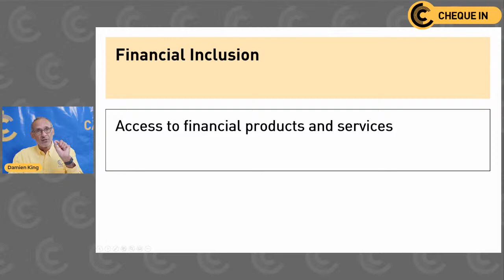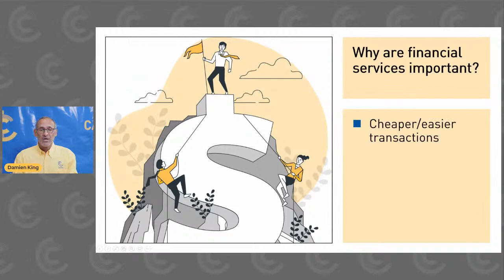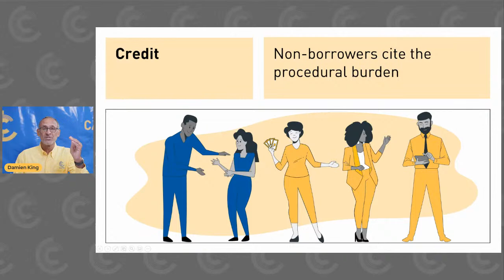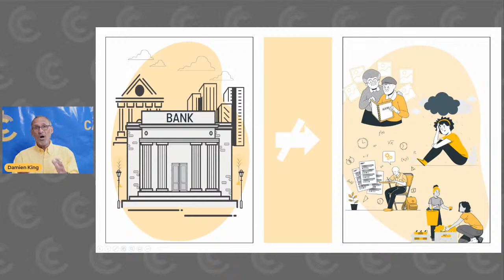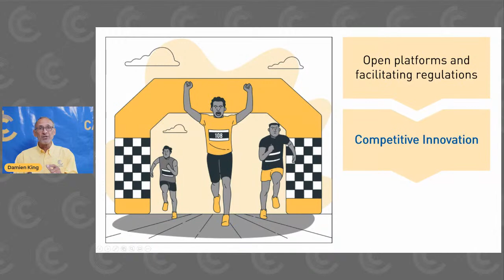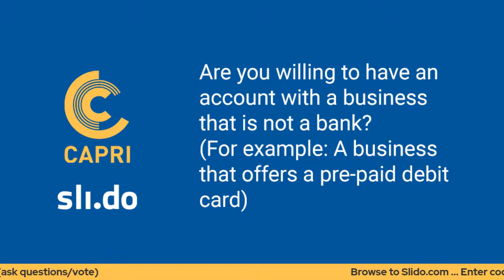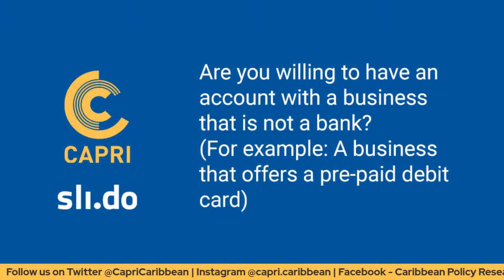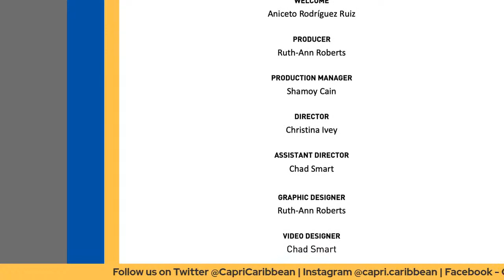Cheque In: Increasing Access to the Formal Financial System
The Caribbean Policy Research Institute (CAPRI) with the support of the European Union (EU) completed a study that assesses the existing impediments to increasing access to and usage of suitable financial products – savings, credit, insurance, and payment services – especially in Jamaica, and proffers policy recommendations to overcome them within well-regulated and sustainable environment.